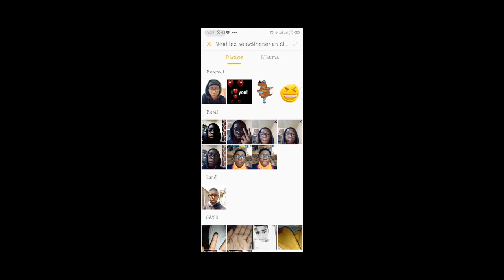minecraft SERIE EP2(2/4)